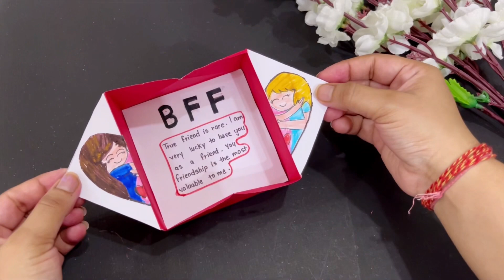BFF Gift Ideas | Friendship day card ideas | BFF Card Making ideas | handmade bff gift ideas